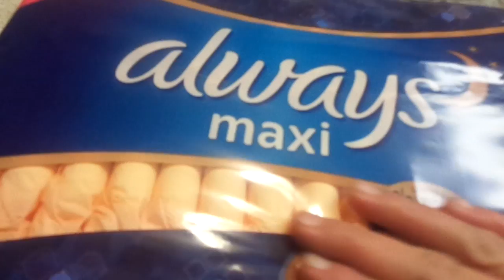WHAT I GOT AT WALMART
I HOPE YOU GUYS LIKE THIS VIDEOS AND IT WAS ALOT OF FUN AND THANKS FOR WATHCING THE COURRTNEY2020ABLEAGDOLLCHANNEL AND COMMETS ANDRATE SUBS TO MY CHANNEL AND GIVE THIS VIDEO A BIG THUMB UP TOO. MORE VIDEOS ARE COIMING UP VERY SOON